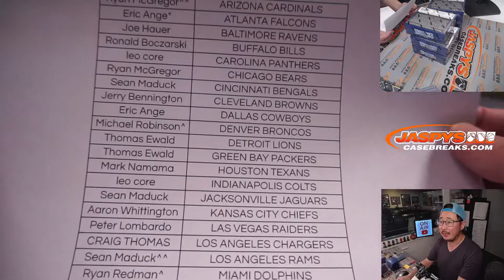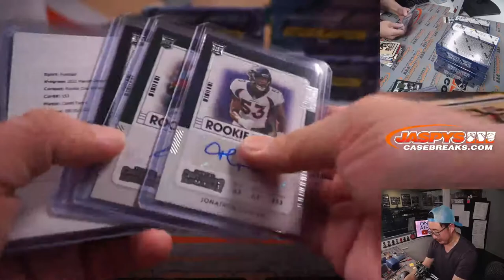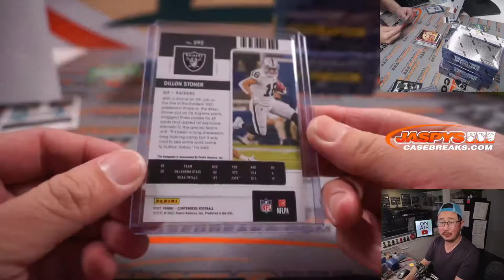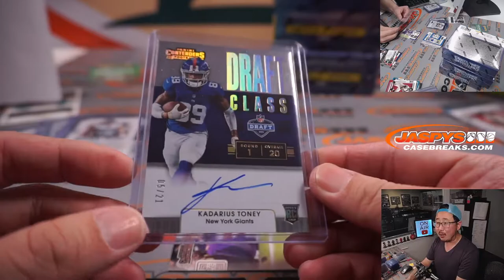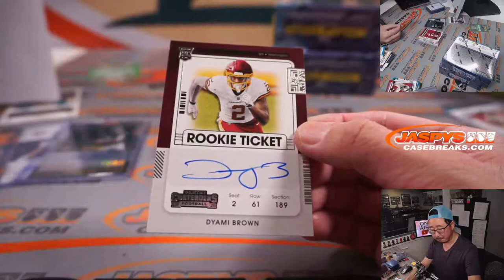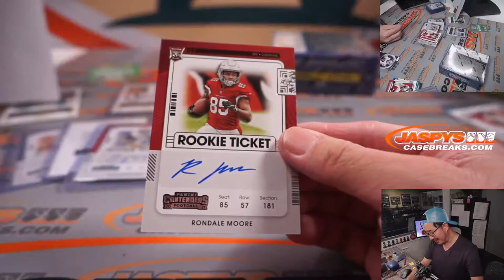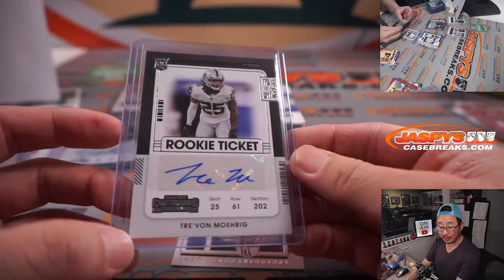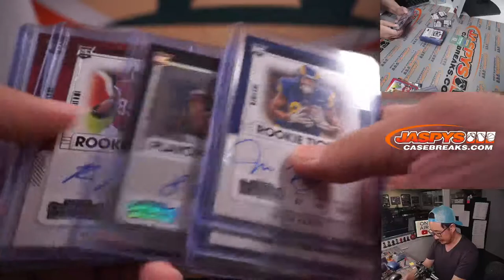Tu, 03.15.22 ~ 2021 PANINI CONTENDERS FOOTBALL 6-BOX 1/2 CASE BREAK #8 *PYT*